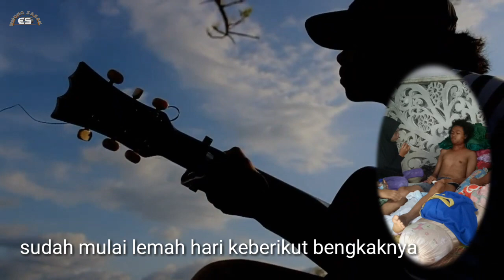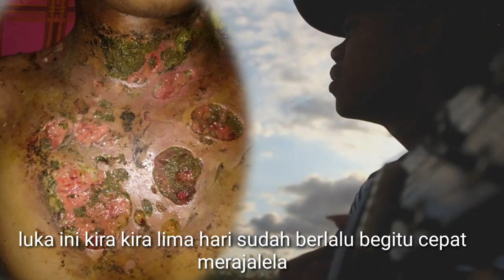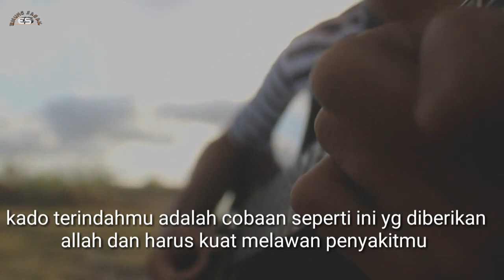nyesel setie cover syukri voc. syukri model. syukri Perjalanan disaat syukri sakit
Assalamualaikum wr wb, video yang saya suguhkan ini saya kolaborasikan antara musik dan make up,,
Lagu terbaru nyesel setie
Lagu sasak terbaru kembang angen
Lagu sasak terbaru puntik
kembang angen

Lagu sasak terbaru:
kembang angen
sasak terbaru kembang angen
Puntik lilin

Semetonku.

Terimakasih

TERIMAKSIH